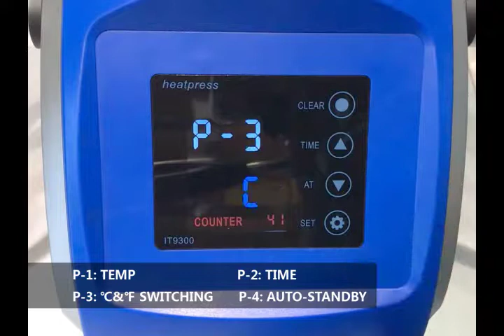XIN HONG® Hover Pro 16''x20'' Manual Heat Press W/ Pull Out Drawer HP3805N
The professional heat press manufacturer introduces a brand new heat press: Hover Pro Series Heat Press .